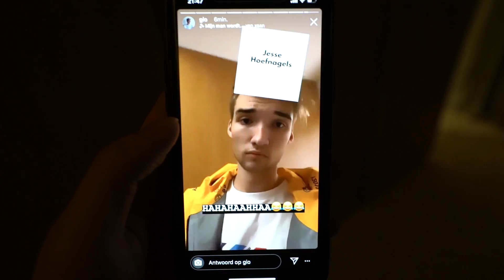DUBAI STAAT ONDER WATER...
Goeie timing